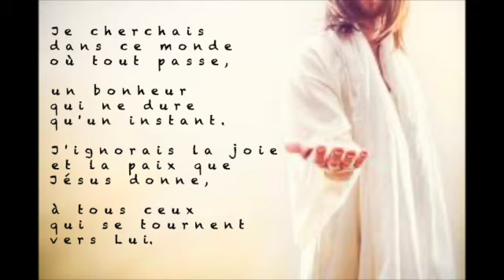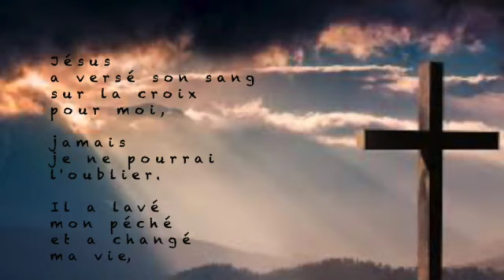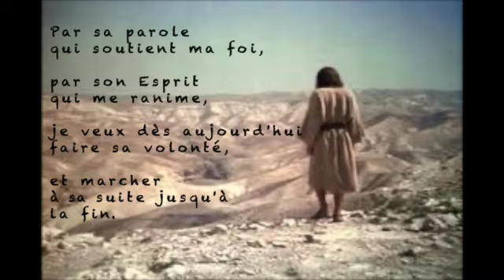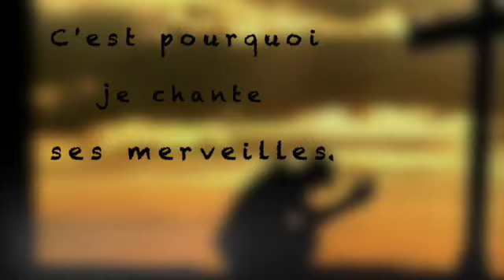RÉHU / C'est pourquoi je chante ses merveilles